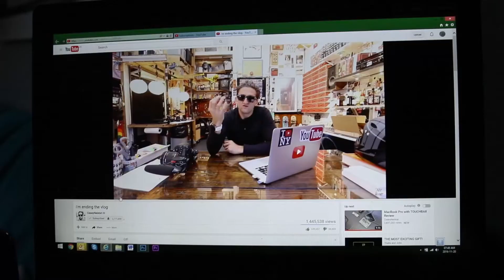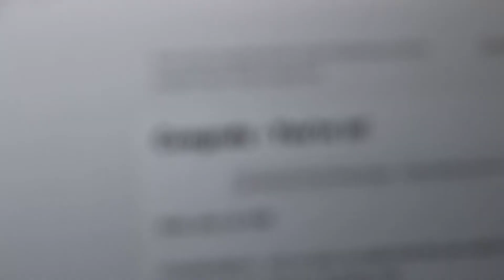Casey Neistat & Christmas Decorations - The Reel Life Ep48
My wife & I go to the movies, I react to Casey Neistat quitting his vlog & we put up our Christmas decorations.
My name is Jéan de Witt and I’ve been obsessed with telling stories since I was a kid. Filmmaking as always been the ultimate medium for storytelling, as it encompasses all my favourite aspects of the creation process: writing, performing, filming, editing. As such, it was only inevitable that I would end up becoming a filmmaker.

And that is what this YouTube Channel is all about.

Through Your Name Here Productions, I’ve spent the past four years getting to tell other people’s and companies’ stories, through writing, filming, web & graphic design. I recently decided to change that and start telling my own story as well. That is how The Reel Life was born. Each episode is all about my life story and the things that are important to me: family, church, work, learning and having a blast.

As part of my work, I still upload paid work and some fun stuff from time to time, which include corporate videos, adverts and wedding videos. In the near future I will be restarting my Dubsmash Chronicles videos, where I collect Dubsmash videos and play them alongside the original clips from films. I will also be creating some new shows and series of videos in the coming months, so keep a look out for that.